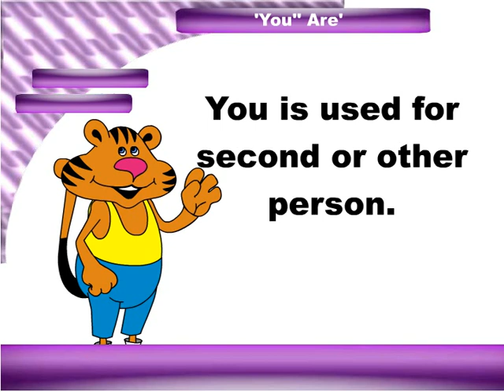'You, Are '(UKG Worksheet Kids English)